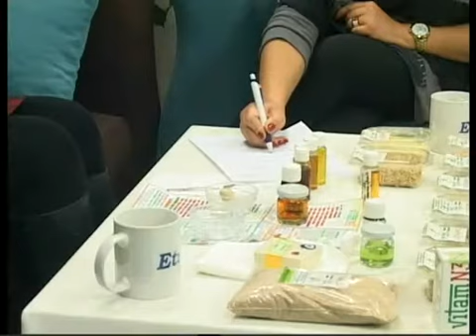Jale Taşkın ile Bu Sabah biyolog elif burkan 1 Bölüm